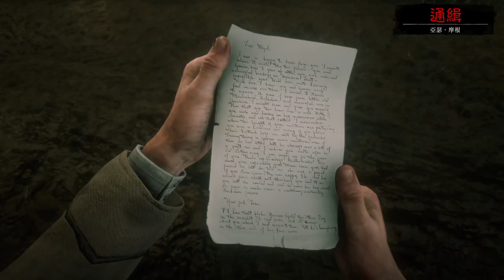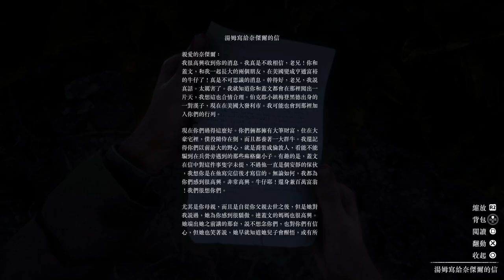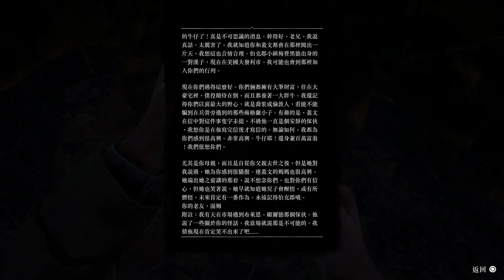蓋文在哪裡?! ep.25 荒野大鏢客2【碧血狂殺2】